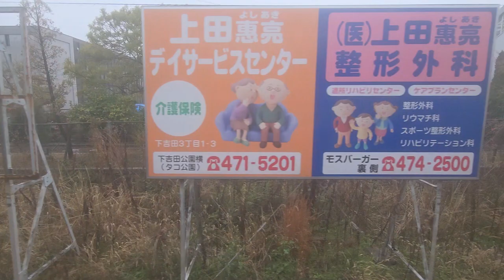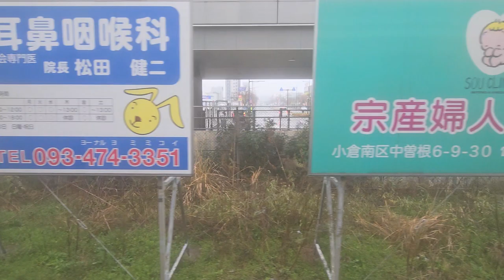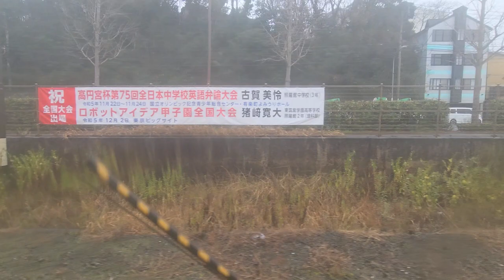JR닛포본선 813계 3400번대 전동차(도시바제 VVVF-GTO) 유쿠하시 - 고쿠라역 전구간 주행영상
쿠모하 813-3404/보통 유쿠하시발 고쿠라행 1M2T(기동가속도 2.3km/h/s)
JR 日豊本線 813系(クモハ813-3404) 行橋駅ー小倉駅 (普通 小倉行き)
JR Nippō main Line 813-3400 series(Kumoha 813-3404) Yukuhashi - Kokura Station(Local Kokura)